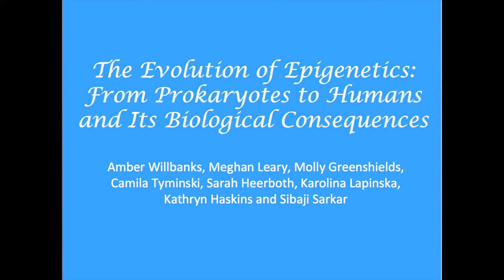Video Abstract: Evolution of Epigenetics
In this video abstract, the authors discuss their article "The Evolution of Epigenetics: from Prokaryotes to Humans and its Biological Consequences", recently published in Genetics & Epigenetics. This is an open access article. To view and download the article PDF visit this